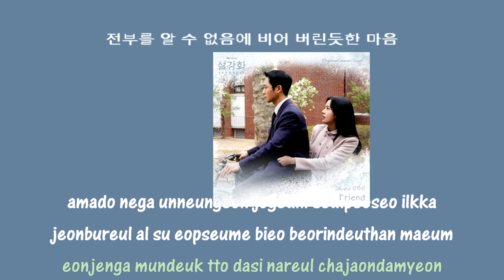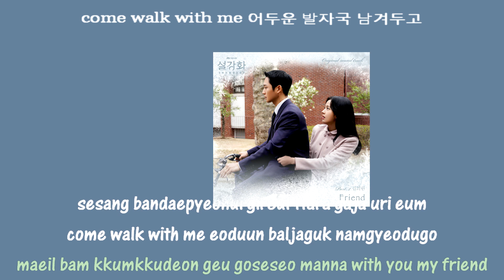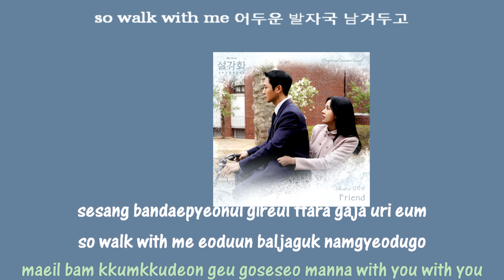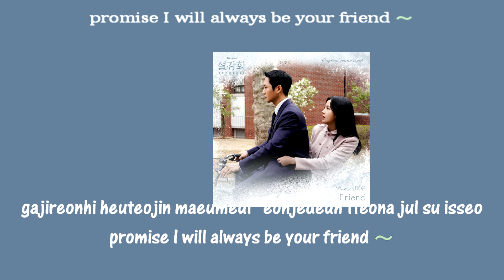Kim Hee Won Friend instrumental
Kim Hee Won Friend instrumental snowdrop ost part 2
김희원 - Friend (설강화 OST) [Music Video]
워너뮤직코리아 (Warner Music Korea)